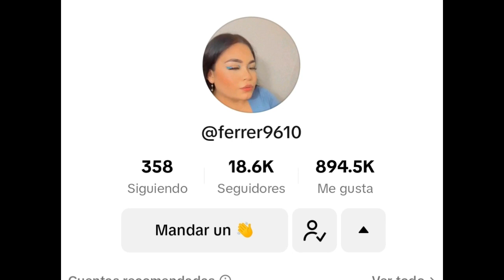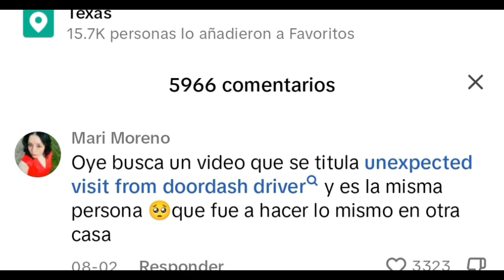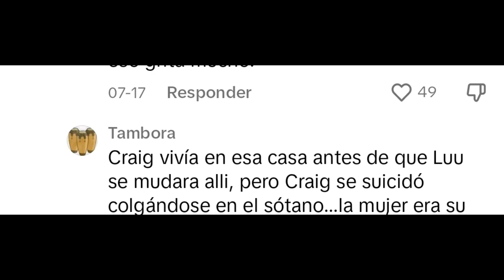Choca! y llega GRITANDO 😒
Una mujer por alguna extraña razón toca a mi puerta de manera muy alarmante! Storytime y videos de todo este extraño suceso!